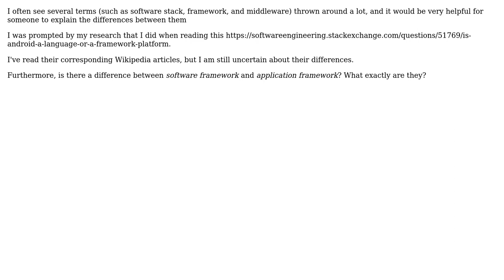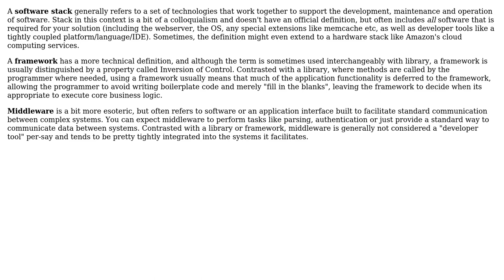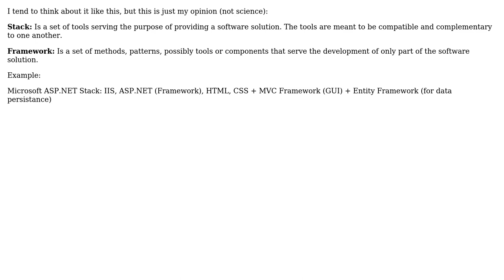Software Engineering: What are frameworks, stacks, and middleware? (2 Solutions!!)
Software Engineering: What are frameworks, stacks, and middleware?

With thanks & praise to God, and with thanks to the many people who have made this project possible! | Content (except music & images) licensed under CC BY-SA | Music | Images & others | With thanks to user NoChance user leo user 0xOffset and the Stack Exchange Network Trademarks are property of their respective owners. You are responsible for your own actions.